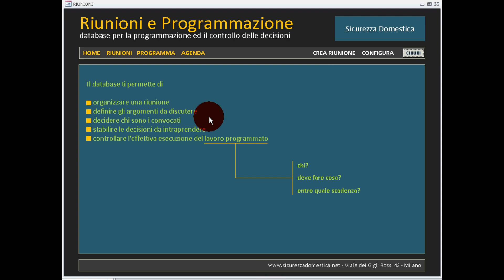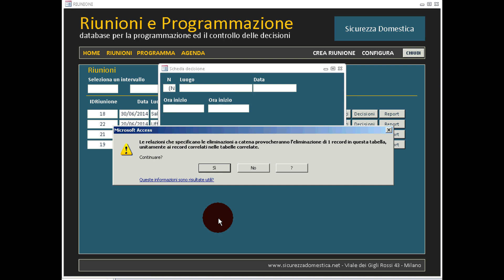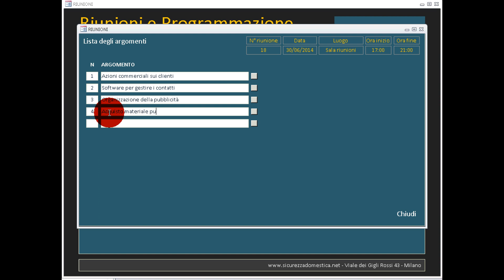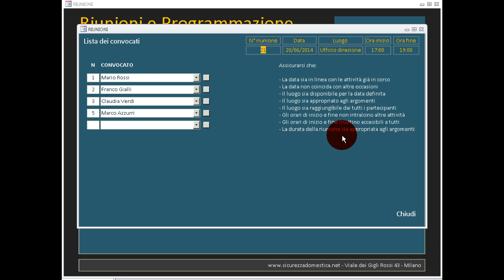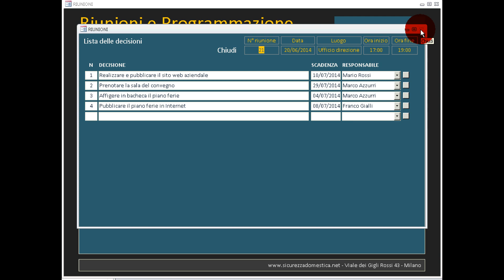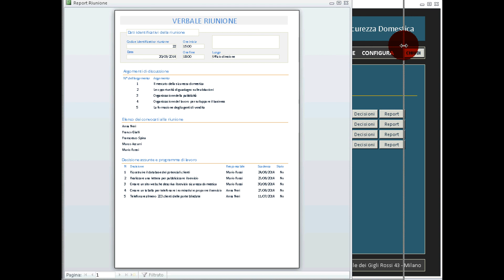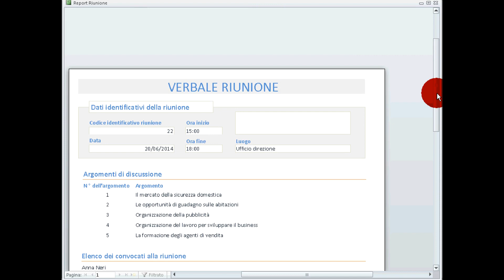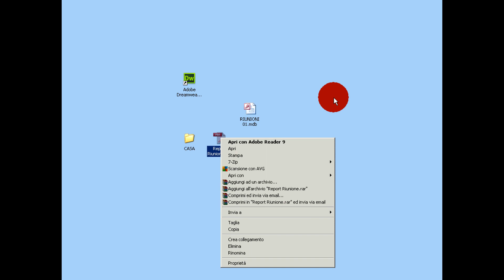3 Microsoft Access per organizzare e gestire le riunioni. Apportare le modifiche alla riunione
Microsoft Access per organizzare e gestire le riunioni. Il database RIUNIONI permette di organizzare le riunioni, definire le decisioni assunte, stilare un programma di lavoro che assegna compiti ben precisi e consente di verificare l'effettivo svolgimento del lavoro programmato. Tutti i tutorial gratuiti sono su